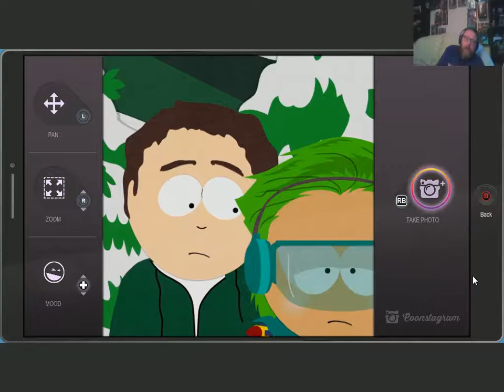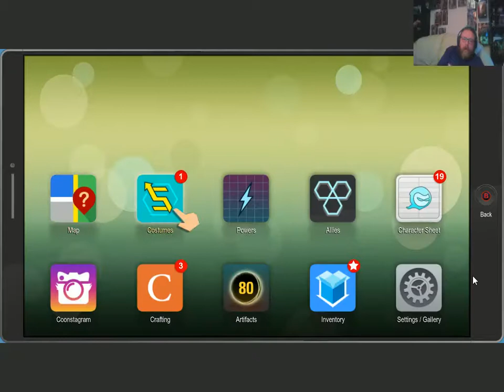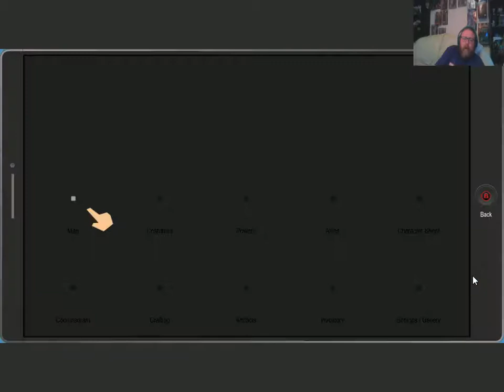SouthPark: The Fractured but Whole Part 8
SouthPark: The Fractured but Whole via XSplit